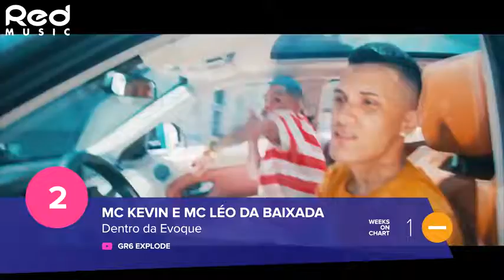TOP 10 Lançamentos de Funk nos Últimos 7 dias 14 20 Novembro 2016